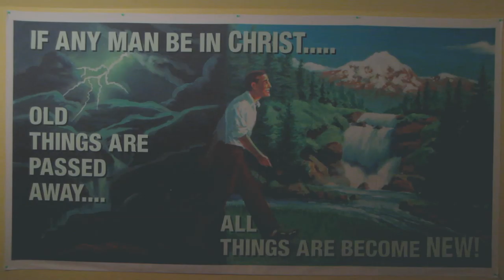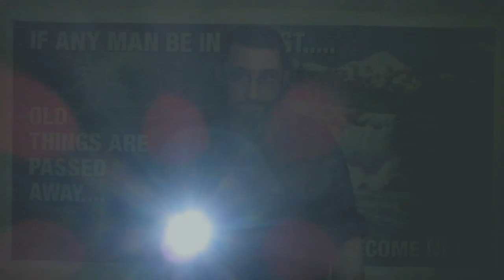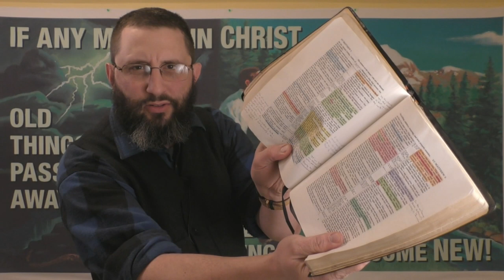One GOOD Thing About The Falling Away!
As things get darker (and more "Christians" turn out to be FAKE!) we need to shine the light of God's word even brighter then before!